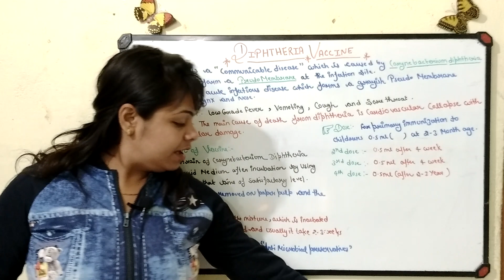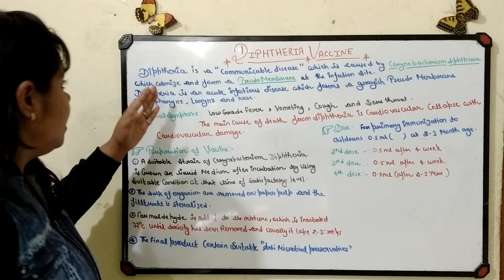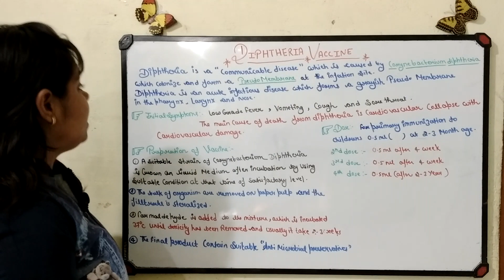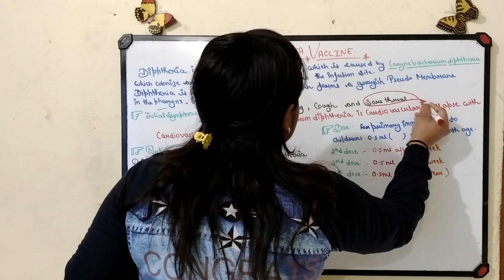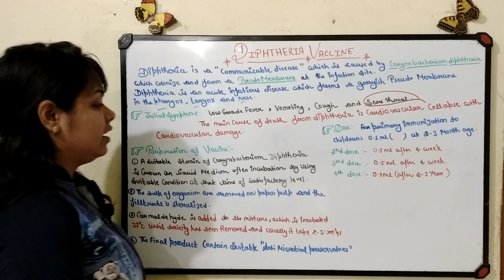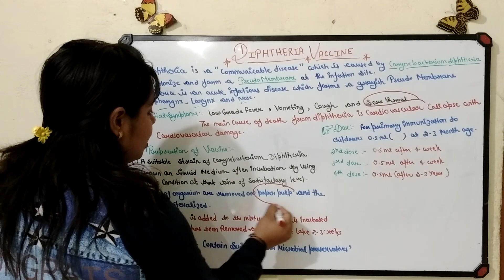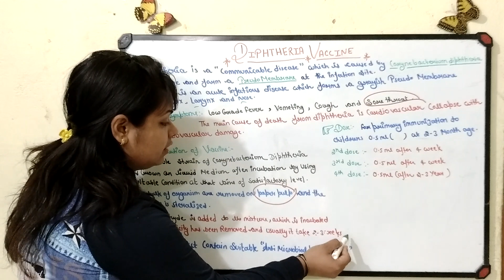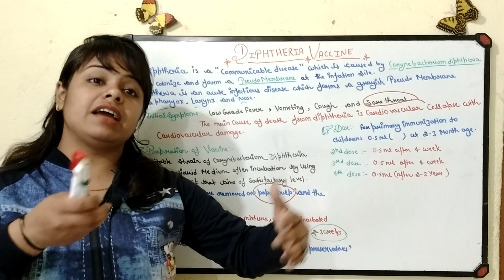Vaccines - Hepatitis | Unit - 2 | Lecture - 23 | Bio-technology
Complete subject लेने के लिए यहा  click  करे।